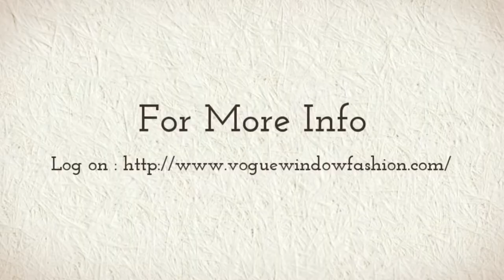Custom Window Shades NYC & NJ | VOGUE WINDOW FASHION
Vogue Window Fashion is New York City & New Jersey's largest dealer of Shades, Window Shades, Blackout Shades and Custom Shades.